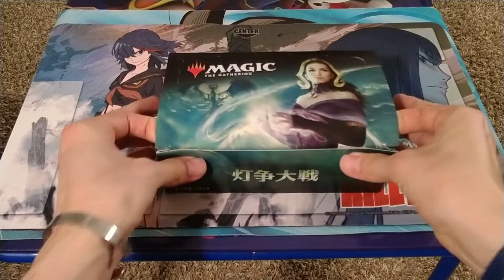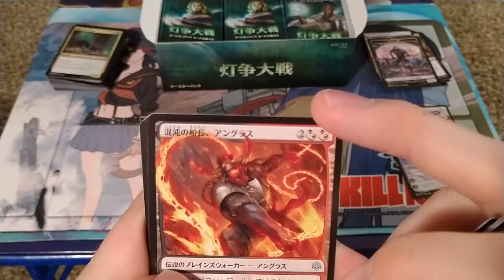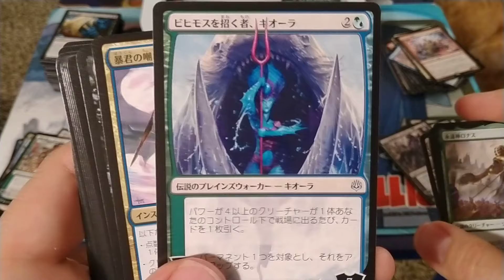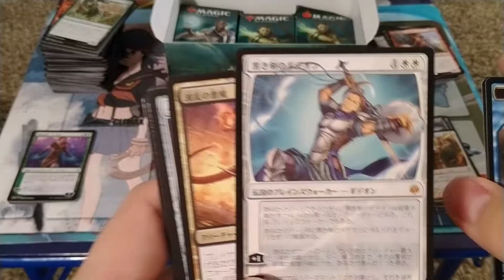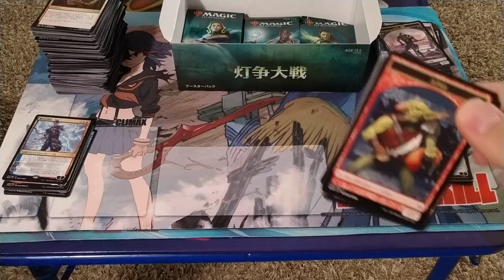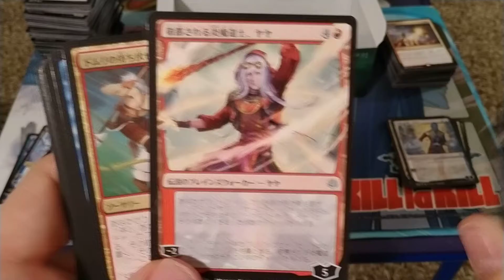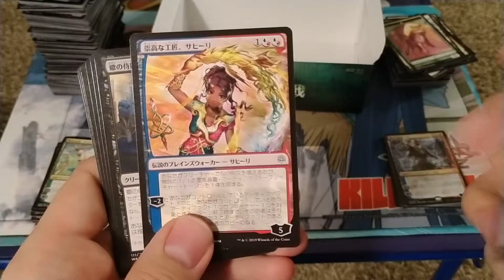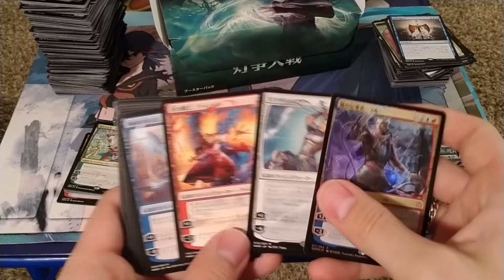In search of the Manga Walkers! Opening a Japanese booster box of WotS!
Opening a booster box of War of the Spark, hoping to get as many Planeswalkers with the manga style artwork as possible.